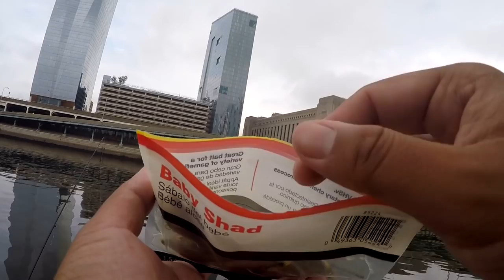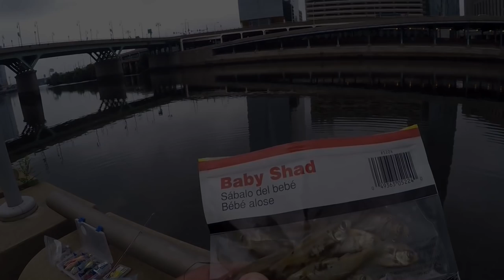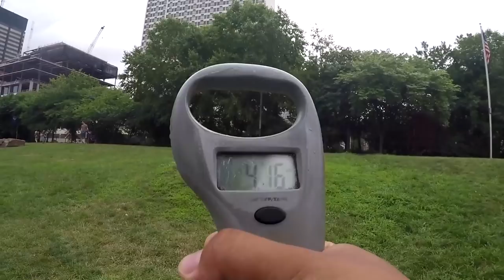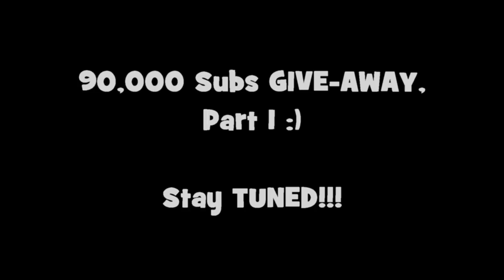FISHING w/ My PATREONITES! Does PACKED DEAD SHAD Work for CATFISH?! (Philadelphia, PA)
READ the description for MORE DETAILS (including gear used)! UPLOADS EVERY 2 DAYS!

July 23rd, 2017 -- My 88th outing of the year turned out to be the date of my first ever Patreon "Meet-and-fish" event, where my fellow Patreonites -- folks who contribute to me via Patreon.com -- got to talk, hang out, and fish with me!

It was a very eventful day, folks! I mean...we got the "dead packed shad" experiment, the fish eye curse, the lost crab, the Patreonites and their catches...wow...certainly a lot to digest! So, I hope you enjoy all 25 minutes of this action packed...err...okay, ain't no movie description; but I do hope you like what you see! :)

Winner of the previous give-away (P#3): Erni**12. You got 7 days to claim your prize!!! Otherwise, it will be given to someone else.

Read the full fishing report here: COMING SOON.

Gear used in this video:

Rod: St. Croix Avid Pearl, 6'6", Medium-Light, 2 pieces and a Penn Pursuit II rod
Reel: KastKing Summer 4000 model and a KastKing Mela II, 3000 model
Line: KastKing SuperPower Braided Line, 15lbs test line and a brandless monofilament line, 20lbs test.
Bait/lures: high-low rig with size #2-6 Mustad Hooks with whole Magic Baits preserved Shad and sometimes with cut pieces of Bluegill; and a 1/64 oz. Trout Magnet jighead with a Trout Magnet

Miscellaneous:

Photo Camera: Sony Cyber-Shot, Exmor, 18.2 megapixels.
Filming Camera: GoPro Hero 4 Silver
External Microphone: Movo GM100 Lavalier
Rod holder: Spiral

-- Ian Young (10)
-- Almeyda J. (10)
-- Steve Leski (10)
-- John Schrull (5)
-- Rob Naselroad (5)
-- Codyofficialpage (2)
-- Kori McNeal (2)
-- John Lewis (2)
-- Andrew Kim (1)
-- Kevin Katz (1)
-- Carlos Rivera (1)